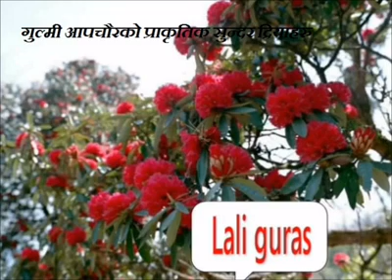लालमणि अर्याल new teej get 2011